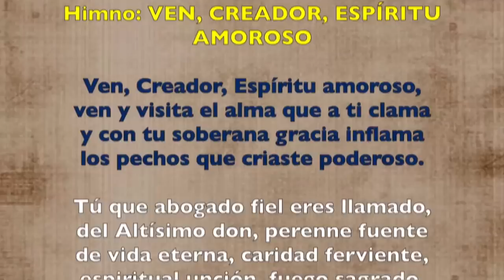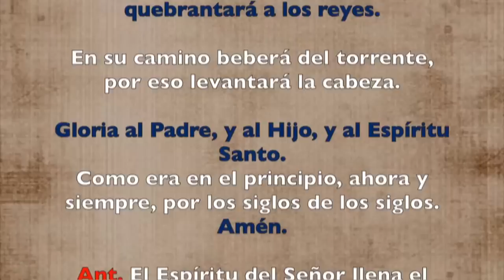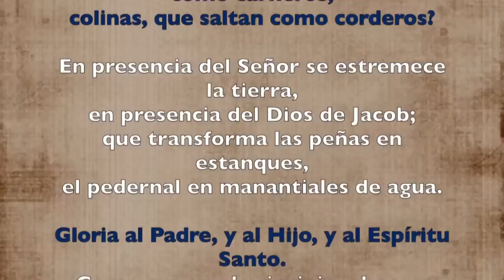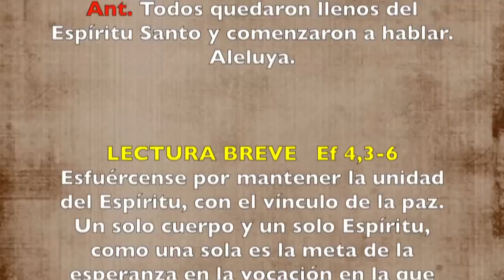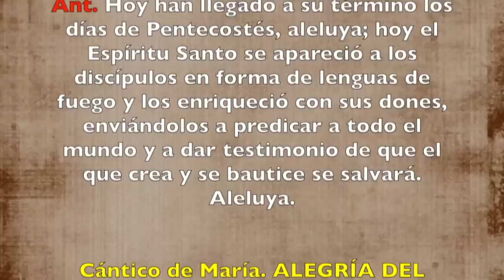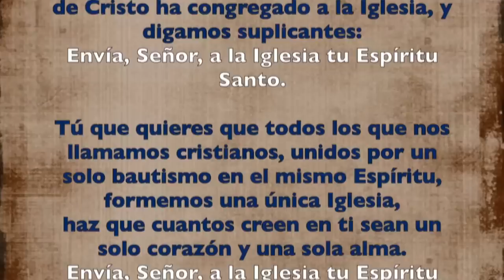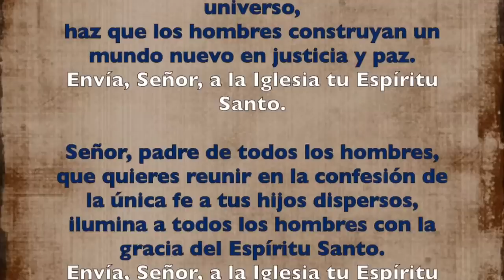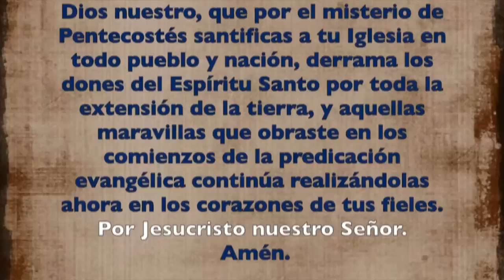Oración de la tarde ( II Vísperas) DOMINGO SOLEMNIDAD DE PENTECOSTES 9 JUNIO 2019 | Padre Sam